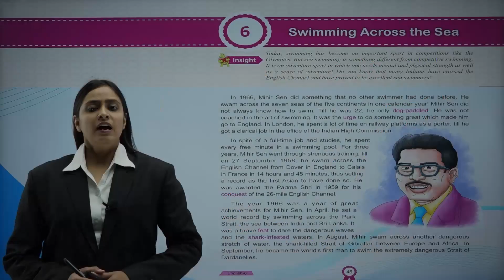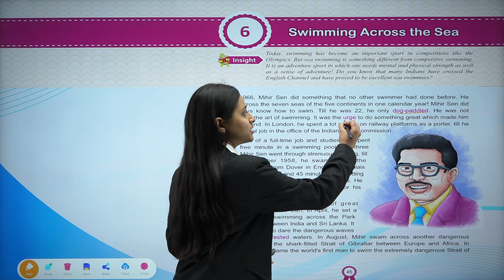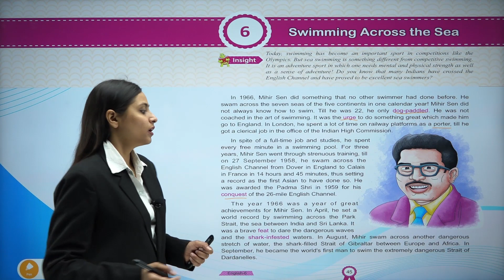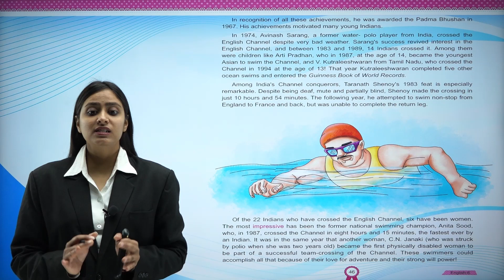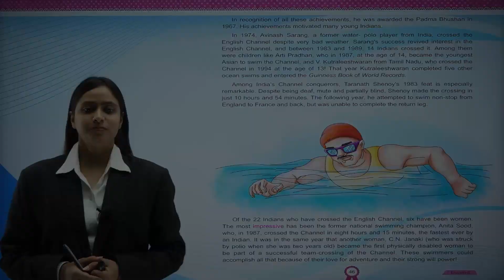Ch 6 Swimming Across The Sea